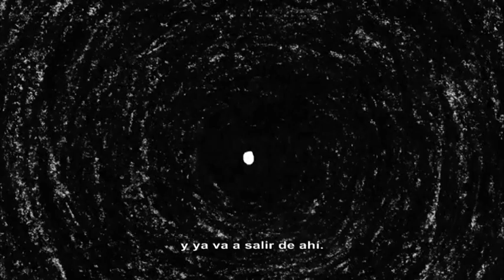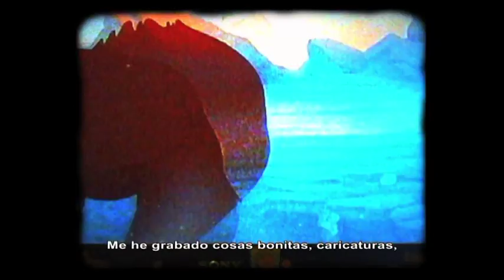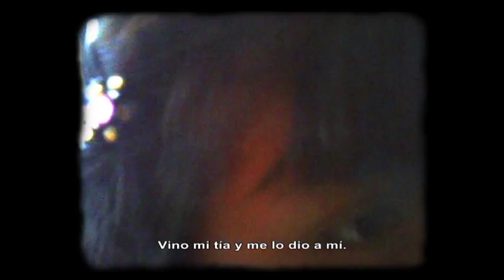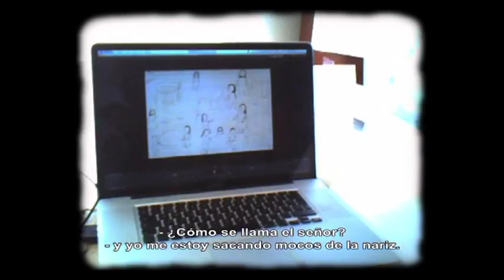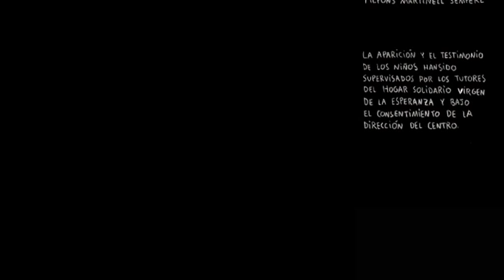Corto "Te cuento" Guatemala